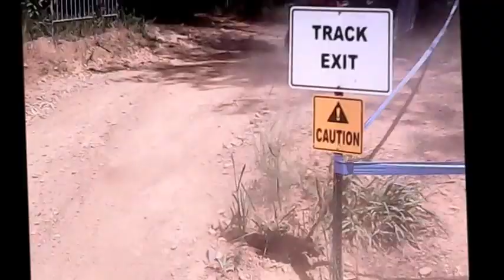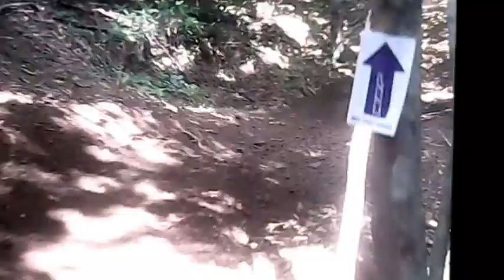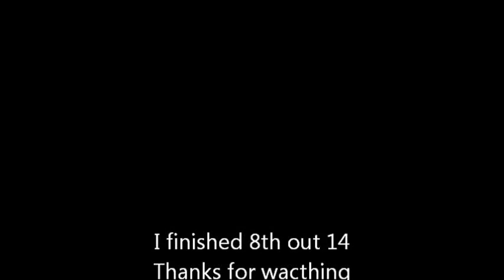2017 Mideast Hare Scramble Rd. 5 CAW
Racing in Super Senior B/C class. I am not fast but i have fun for an old guy.